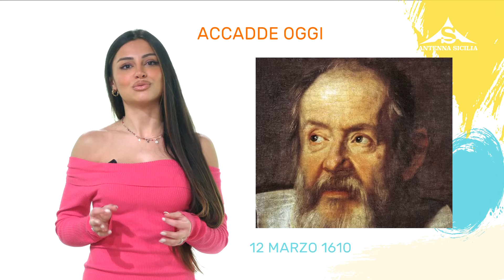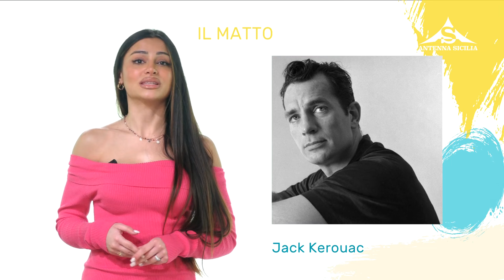L'almanacco 12 marzo 2024